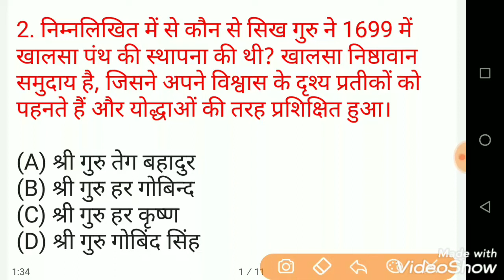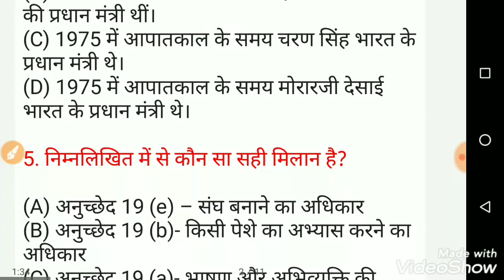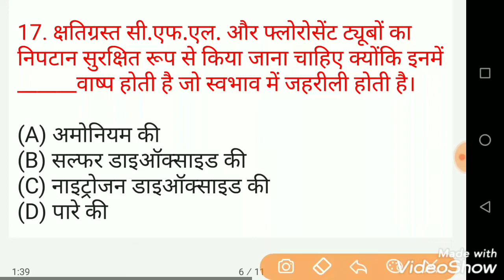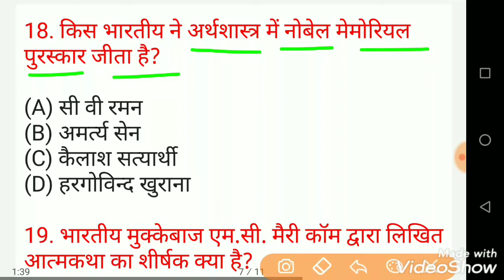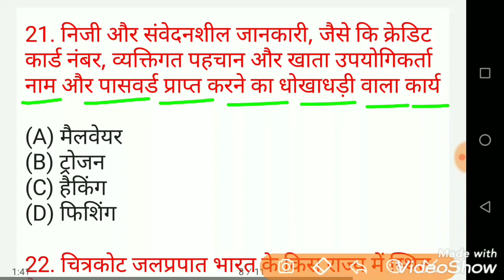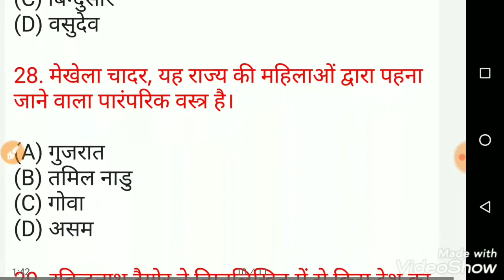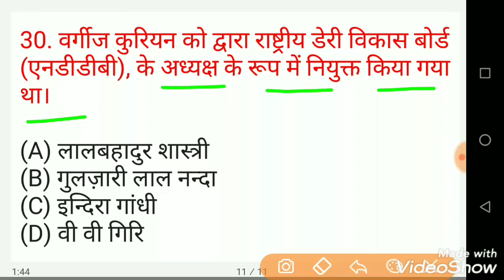Bihar Home guard previous year question paper || Bihar homeguard question paper 2020 || Bihar police